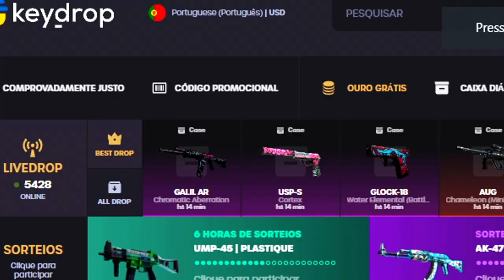FIM do acesso ao NOVO CS:GO MOBILE da GARENA... 😩